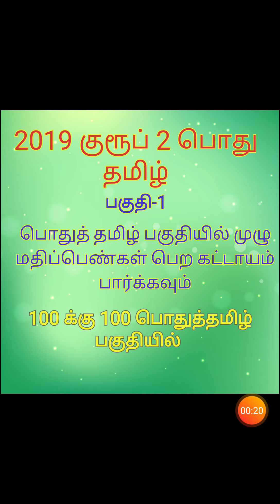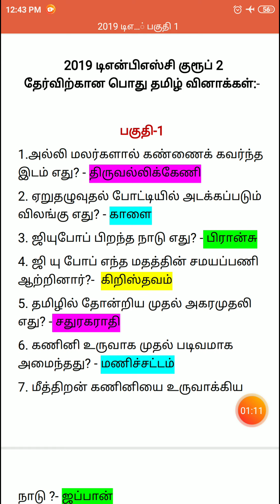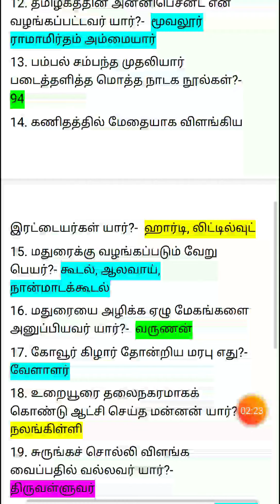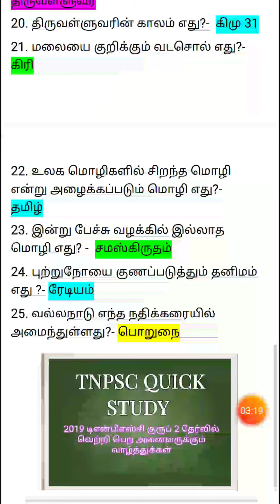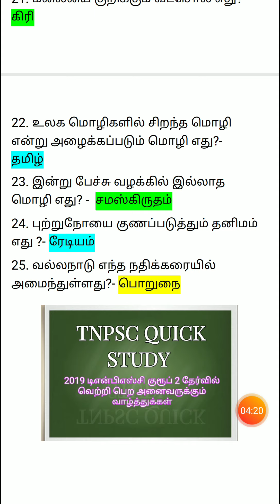2020 Group II general tamil part- 1 (டிஎன்பிஎஸ்சி குரூப் 2 பொதுத் தமிழ் பகுதி 1)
2019 அறிவிப்பு வெளிவர உள்ள குரூப் 2 தேர்வில் வெற்றி பெற நமது பொதுத்தமிழ் பகுதிகள் part டிஎன்பிசி குரூப் தேர்விற்கு பயனுள்ள விலங்கியல் முக்கியமான வினாக்கள்

group 2/2A zoology questions are available hele.

COMENT